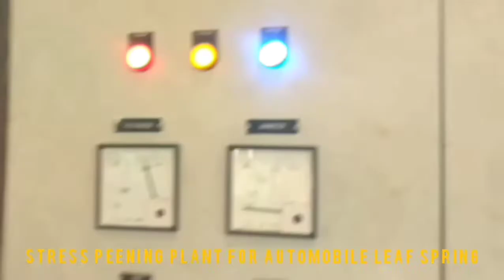stress peening machine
This machine is designed & developed by me. All the necessary parts were machnined, hydraulic press body, hydraulic systems, jig conveyer systems were fabricated & assembled in house with the help of my core team. Which reduced the manufacturering cost of the machine almost by 60% the market cost.

Stress peening is a very important process in automobile leaf springs manufacturering. It induced compressive stress which increases the fatigue life of the spring.

In this machine first leaves are put in the jigs. This jigs are then automatically loaded to leaf stressing hydraulic press. Press gives certain deflection to the leaves & locked in the jig. Then the jigs are passes through the shot peening machine where the stressed leaves are shot peened with specific shot intensity. After that the jigs are conveye & loaded to the stress releasing hydraulic press where the stress peened leaves are unlocked. All the operations are automatically operated by single pressing operating switch.